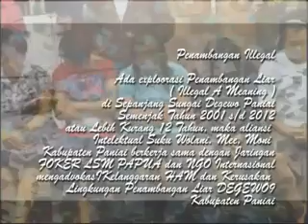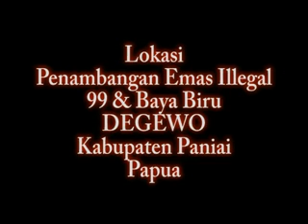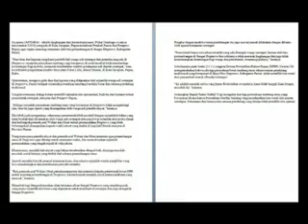TEXAS DI BELANTARA PAPUA Impg.xmpses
PENAMBANGAN EMAS ILLEGAL DI BANTARAN SUNGAI DEGEWO KABUPATEN PANIAI PAPUA SEJAK TAHUN 2001 HINGGA SAAT INI